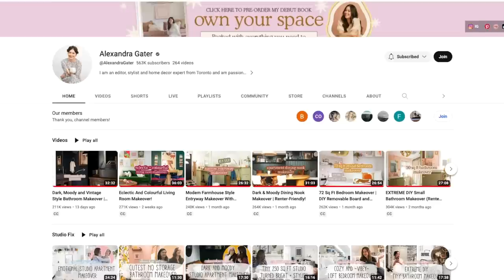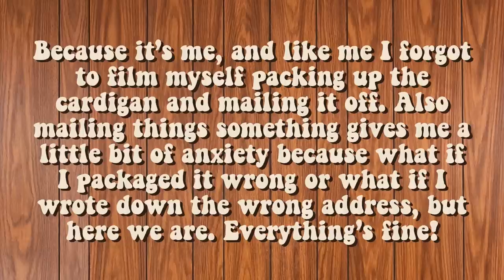Crocheting a Cardigan for Alexandra Gater!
This has to be one of the most exciting videos I’ve done on my channel! I got to crochet a hexagon cardigan for the amazing @AlexandraGater 😄

I’m a 33 year old who graduated from film school 11 years ago. So I have decided to put my education to some good use!